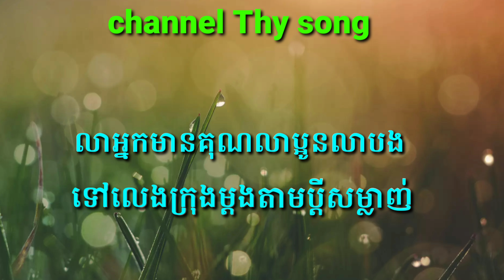បុប្ផាកោះញែក ភ្លេងសុទ្ធ -khmer song -85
សូមជួយគាំទ្រ សាប់ស្ក្រែប ជាវ ផងបាទ នឹងមាន វីដេអូ ចម្រៀងអកកាដង់ ខារ៉ាអូខេ ច្រៀងកំសាន្ត បន្តទៀត
1-my channel : Thy Song
2-khmer song
3-Contemporary music
4-Watch music and entertainment
5-Entertainment video
6-thank you very much
8-យើងខ្ញុំបង្កើតឆាណែលយូធូបនេះឡើងក្នុងគោលបំណងអំពីប្រគុំតន្ត្រីនៅក្នុងភោជនីយដ្ឋាន  តន្ត្រីខ្នាតតូចអកកាដង់តូចធំ